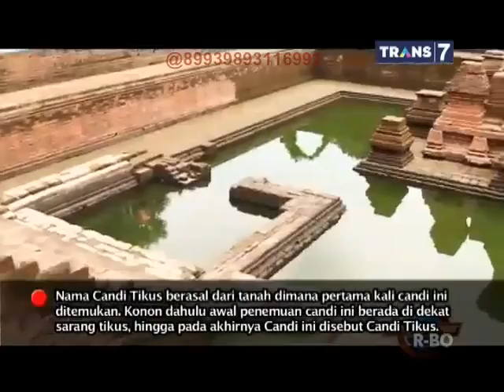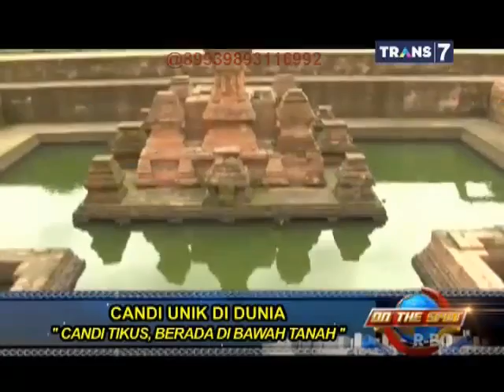On The Spot - Fakta Candi unik di Dunia